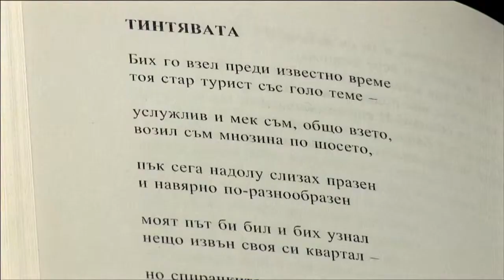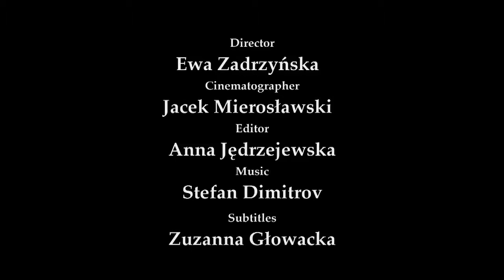Poetry Unites Contest I Ventsi Ivanov I 2013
Poetry Unites is an international program, created for the Evens Foundation by Polish filmmaker Ewa Zadrzyńska.

The contest was conducted annually under the patronage of the Polish Ministry of Education and  granted patronage of the Director General of UNESCO, Ambassadors of German and Bulgarian Republic and the Mayor of Warsaw, and was partially sponsored by the Polish Ministry of Culture and the City Hall of Warsaw.

The project’s goal is to promote poetry and poetry readers, in the hope that their enthusiasm will be contagious to thousands, if not millions, of their fellow European citizens.

Since 2006, the films have been broadcast on Polish Public TVP2 to millions of viewers.
From 2007 the Evens Foundation has been conducting the Poetry Unites contests for a best essay about a favorite poem.
In September 2008 the Evens Foundation launched the first nationwide Poetry Unites contest open to all school children in Poland. The contest premiered in Poland, then co-opted Germany and this year added Bulgaria.  It is open to all school children.
The project promotes poetry through a series of five-minute-long films shown and distributed on television, the Internet and in theaters.  Each film  is based on a particular poetry lover who speaks about his or her life in the context of presenting a favorite poem. This project with a literary dimension reveals both similarities and differences between people. By offering intimate insights into the mind of another person, it contributes to mutual understanding among European citizens. The films bring together millions of people who would otherwise probably never have had contact with each other and therefore would never have seen how much they have in common.
The “Poetry Unites – My Favorite Poem” was inspired by the American Poet Laureate, Robert Pinsky, the author of the “Favorite Poem” project. Gala of the fifth Poetry Unites contest 2013
Young German, Bulgarian and Polish poetry lovers – winners of the 2013 Evens Foundation’s Poetry Unites – My Favorite Poem Contest were invited to Warsaw to attend the contest’s closing gala.
The Evens Foundation’s Poetry Unites contest for the best essay on a favorite poem’s gala took place on June 13th at the Kultura Theatre in Warsaw.
This year’s contest for a best poem on a favorite poem generated over 900 entries in three countries. Juries selected 8 winners.
Polish winners:
1. Mikołaj Grymowicz, (12)  from Warsaw, an essay about the poem “A Song on The End of the World” by Czesław Miłosz.
2. Klaudia Zargaryan, (15) from Łódź, an essay about the poem “We are living, but can’t feel the land where we stay” by Ossip Mandelstam.
German winners:
1. Simone Gindl (13) from Munich,  an essay about the poem “John Maynard” by Theodor Fontane.
2. Helena Kargol (15) from Berlin, an essay about the poem “Inge Bartsch” by Konstanty Ildefons Gałczyński.
3. Urim Jusufi (14) from Aalen, an essay about the poem, „Mein Leben” by an unknown author.
Bulgarian winners:
1. Ventsi Ventsislav Ivanov (12) from Sofia, an essay about the poem “Tintyavata” (“The Gentian”) by Valeri Petrov.
2. Stefan Genev (13) from Sofia, an essay about the poem “Malak Pencho” (“Little Pencho”) by Petko Rachov Slaveykov.
3. Viktoria Hristova Vasilkovska (16), an  essay about the poem “Mirror” by Sylvia Plath.
The award was a 3 days visit to Warsaw and a 5 minute long film profile of each winner, directed by Ewa Zadrzynska. The 8 films in three-language versions had its premiere at the gala and are expected to be broadcast on Public TV in three countries.